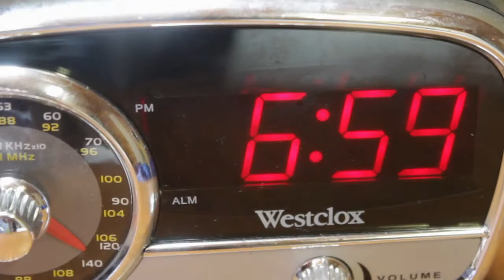Hands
What happens when you lose your greatest tool?